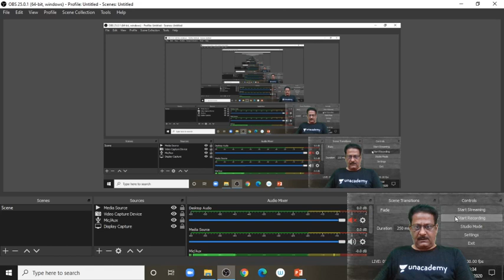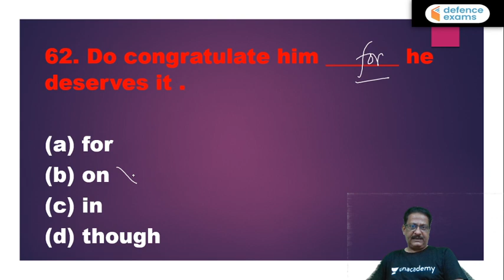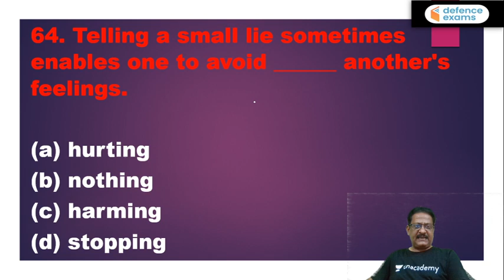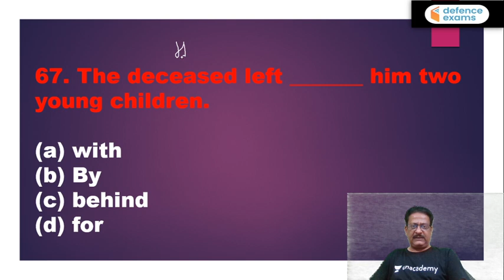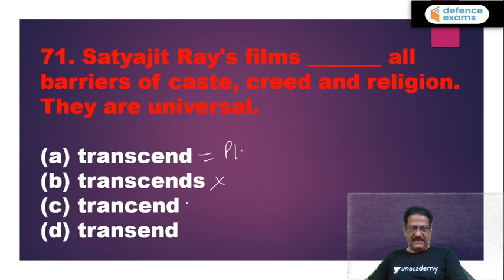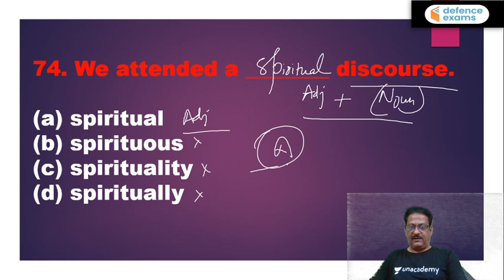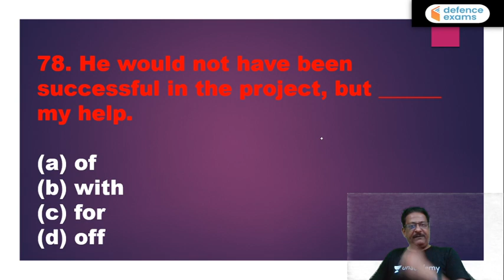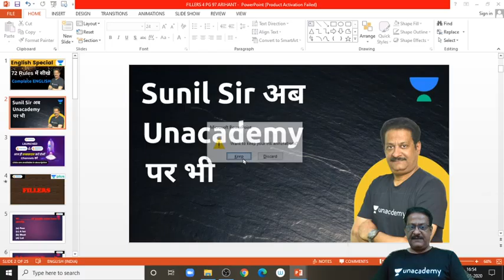11:00 AM - Air Force 2020 X & Y Group | English by Sunil Sir | Fillers/Fill in The Blanks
| Air Force 2020 X & Y Group | Air Force English by Sunil Sir | Learn English Vocabulary | Fillers in English | English for Airforce X and Y Group

✿ Morning Shows:
06:00 AM - Daily Current Affairs MCQs by Pranav Sir
07:00 AM - Daily Current Affairs 2020 by Ankit Gupta Sir
08:00 AM - The Army Terms by Pranav Sir
08:30 AM - The Hindu Editorial with English Vocabulary by Gauri Ma'am

✿ Air Force 2020 (X & Y Group):
09:00 AM - Physics by Kumar Ravi Sir
10:00 AM - Maths by Vikas Tiwari Sir
11:00 AM - English by Sunil Rulaniya Sir
12:00 PM - Computer by Vivek Pandey Sir
01:30 PM - General Awareness by Pranav Dutta Sir

✿ Know Real Indian Heroes:
02:30 PM - Know Real Indian Heroes by Pranav Sir

✿ UPSC NDA & NA (I) 2020:
03:00 PM - Physics by Kumar Ravi Sir
04:00 PM - English by Sunil Rulaniya Sir
05:00 PM - Maths by Vikas Tiwari Sir
06:00 PM - GK by Pranav Dutta Sir

✿ All Defence Exams 2020:
02:00 PM - Maths by Prabal Sir
04:30 PM - GK by Anadi Sir
07:00 PM - GK by Rewar Sir

✿ DRDO MTS 2020:
12:30 PM - Reasoning by Akash Sir
07:00 PM - Maths by Vikas Tiwari Sir
07:30 PM - GK by Pranav sir

✿ UPSC CDS (II) 2020:
08:00 PM - Maths by Vikas Tiwari Sir
08:30 PM - GS by Kumar Ravi Sir
09:00 PM - English by Sunil Rulaniya Sir

10:00 PM - My SSB Interview Experience by Pranav Sir

1. One Subscription, Unlimited Access
2. Learn from your favorite teacher
3. Real time interaction with teacher
4. You can ask doubts in live class
5. Limited students
6. Download the videos & watch offline